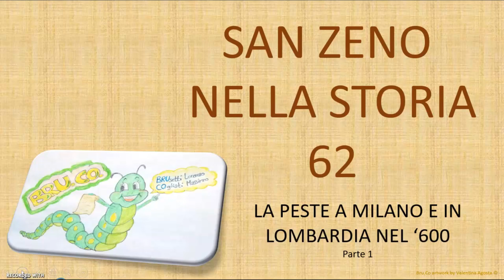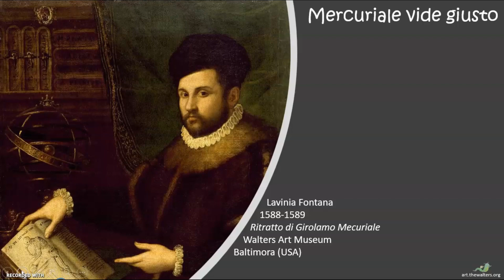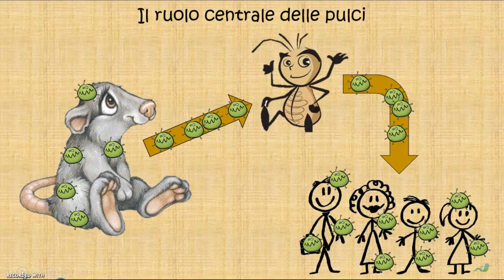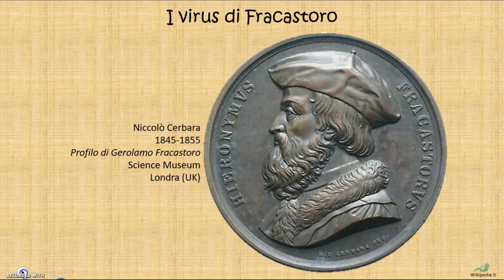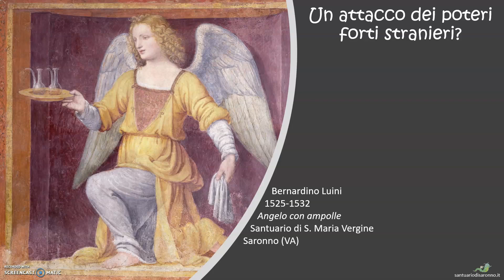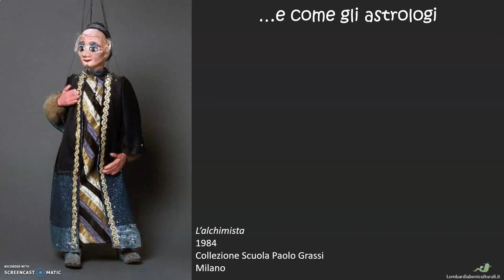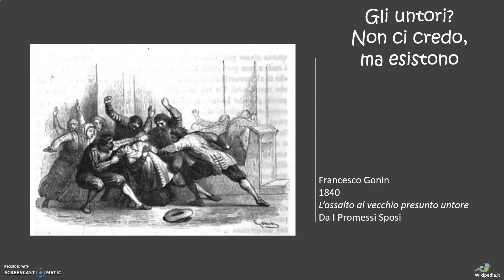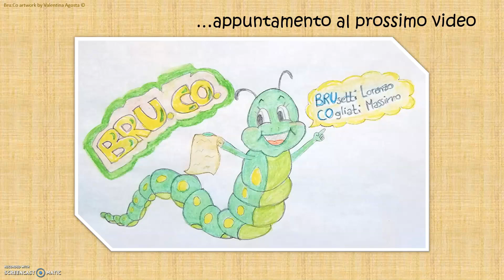062 - La peste a Milano e in Lombardia nel '600. Parte 1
Introduciamo la peste del 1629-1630, che colpì duramente Milano e la Lombardia. Un problema antico, che risale ai primordi della civiltà. Ci faremo accompagnare in questo viaggio tra untori e teorie del complotto da un testimone oculare d'eccezione: il card. Federico Borromeo.